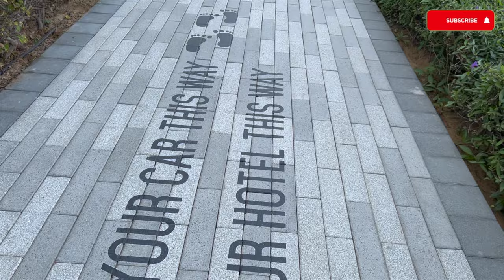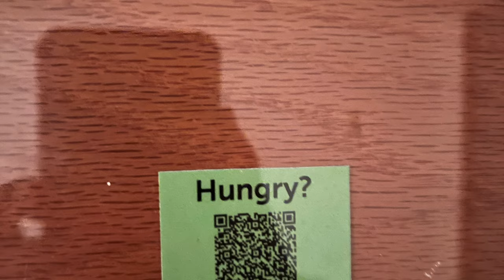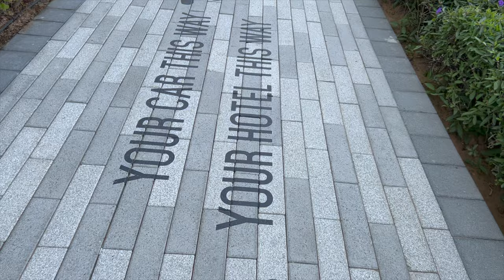Rove at the Park Dubai I Budget Friendly Hotel Stay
A budget friendly stay at "Rove At The Park", a three star hotel with nice, clean rooms, great facilities and very friendly staff located at Dubai Parks and Resorts - Jebel Ali FreeZone (JAFZA), Dubai.
Hotel has several areas for remote work, well equipped gym and nice swimming pool. We loved how each and every staff ensured that we make the best of each moment spent.